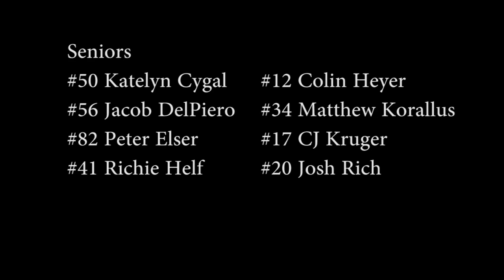Varsity Hockey: LT vs Carl Sandburg 1-12-2019 (and Senior Night)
Varsity Hockey: LT vs Carl Sandburg 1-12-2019
(including Senior Night)

Lyons Township versus Carl Sandburg

Produced by LTTV